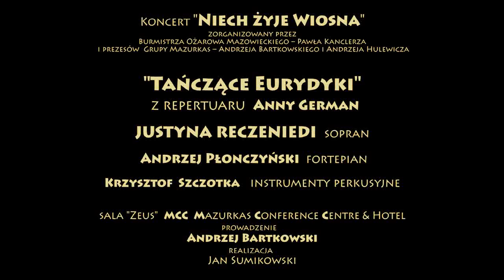"Tańczące Eurydyki,"K.Gartner z rep.A.German-rewelacyjna Justyna Reczeniedi sopran- MCC Mazurkas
"Tańczące Eurydyki"
 z repertuaru  Anny German
JUSTYNA RECZENIEDI  sopran
 Andrzej Płonczyński  fortepian
Krzysztof  Szczotka   instrumenty perkusyjne
sala "Zeus"  MCC  Mazurkas Conference Centre & Hotel
prowadzenie
Andrzej Bartkowski
realizacja
Jan Sumikowski
Koncert "Niech żyje Wiosna"

zorganizowany przez
Burmistrza Ożarowa Mazowieckiego -- Pawła Kanclerza
 i prezesów  Grupy Mazurkas -- Andrzeja Bartkowskiego i Andrzeja Hulewicza
JACEK JUSZCZAK -- waltornia, aranżacje, kierownictwo artystyczne
OSTAP POPOVYCH -- trąbka
DAMIAN MARAT-- trąbka
ARKADIUSZ MIZDALSKI -- puzon
ZBIGNIEW WILK -- tuba